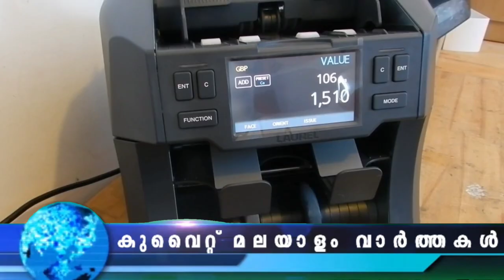Kuwait Malayalam News Updates | വീഡിയോ ലിങ്കായ വൈറസ് മുന്നറിയിപ്പുമായി അധികൃതർ​ | @JBGKUWAIT ​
വീഡിയോ ലിങ്കായ വൈറസ് മുന്നറിയിപ്പുമായി അധികൃതർ
ബാ​ഗുകൾ നഷ്ടപ്പെടുന്നതായി പരാതി